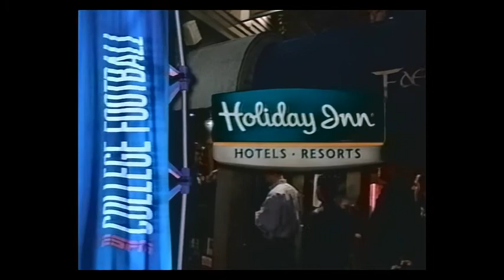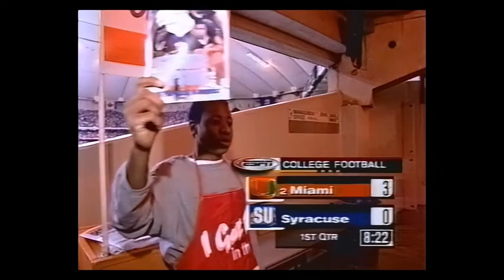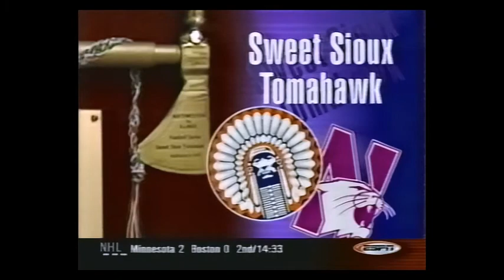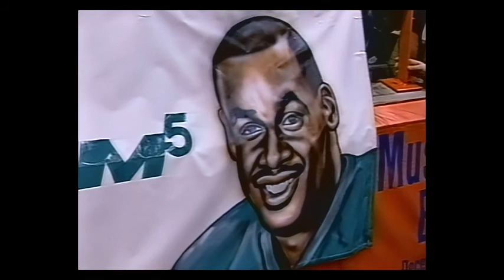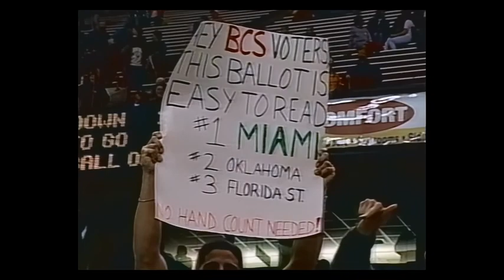2000 Miami vs Syracuse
Miami on the verge of winning the Big East for the first time in 6 years and possibility of a getting into the BCS championship game.
VHS conversion from my library